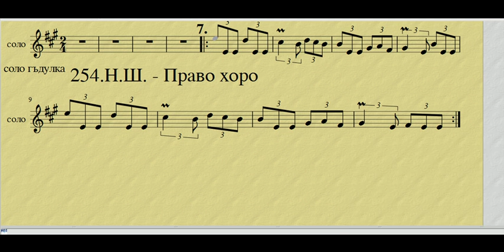7- 254. Право хоро - начална школа